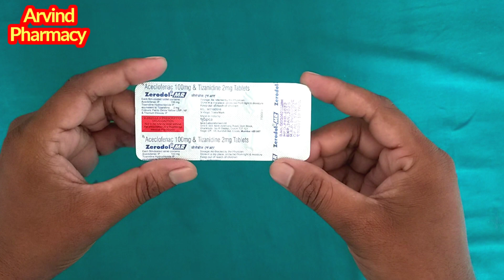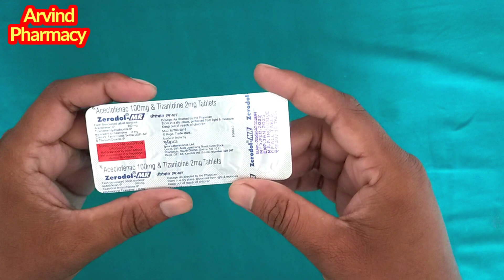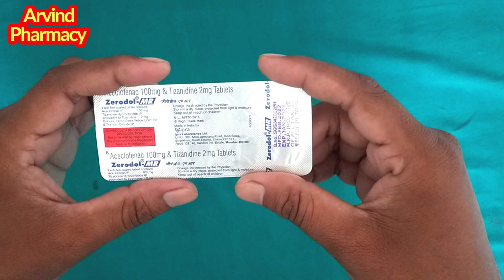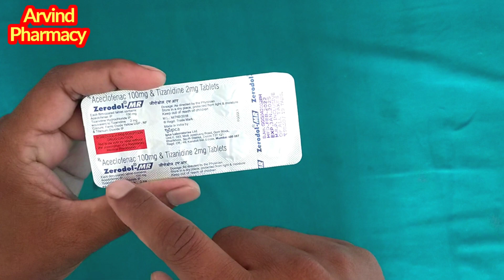Zerodol Mr Tablet Uses In Hindi | Aceclofenac Tizanidine Tablet | Zerodol Mr Ka Review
Your Queries-
zerodol mr uses
zerodol mr tablet
zerodol mr tablet uses in hindi
Zerodol mr use
zerodol mr tablet review
zerodol mr tablet dose
Zerodol mr tablet
zerodol mr tablet ke fayde
zerodol mr tablet side effects
zerodol mr tablet in hindi
zerodol mr tablet benefits
zerodol mr tablets
zerodol mr ke fayde
zerodol mr in hindi
zerodol mr ke side effects
Arvind pharmacy